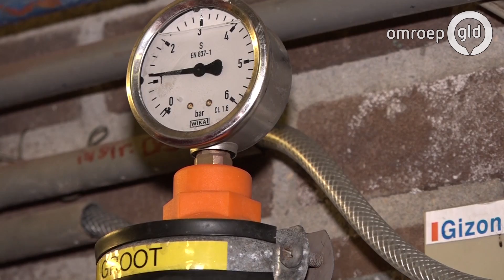Hoe energiezuinig zijn zwembaden?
ARNHEM - De omgevingsdienst Gelderland is volop bezig met het keuren van het energieverbruik bij zwembaden en saunacomplexen. Uiteindelijk moet het verbruik worden teruggedrongen.